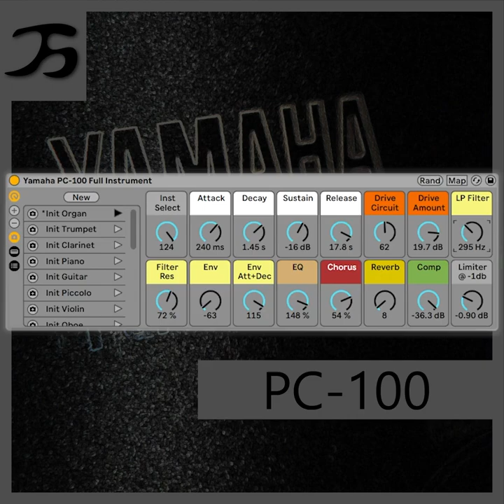Yamaha PC 100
A overlook at what the Yamaha PC-100 has to offer